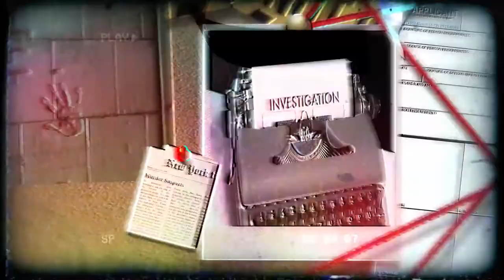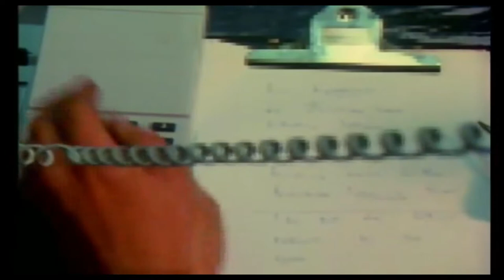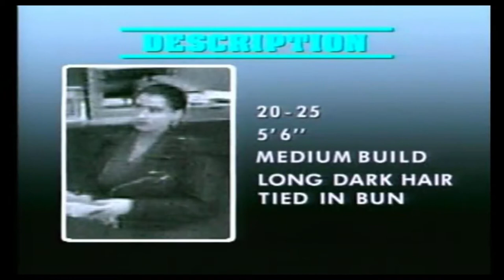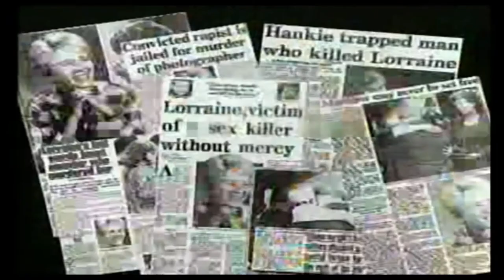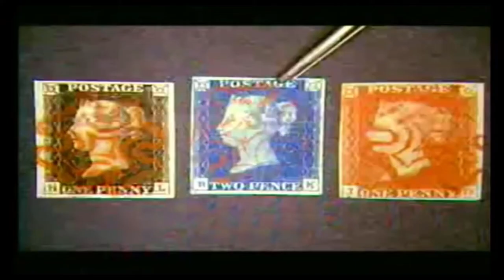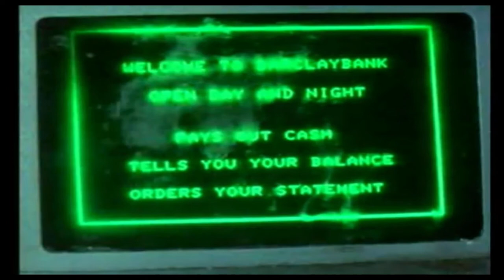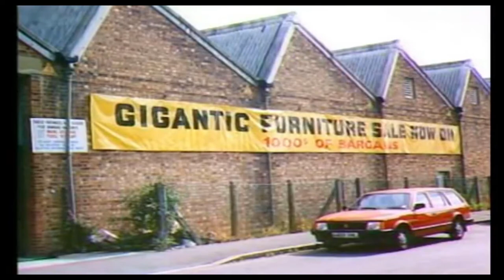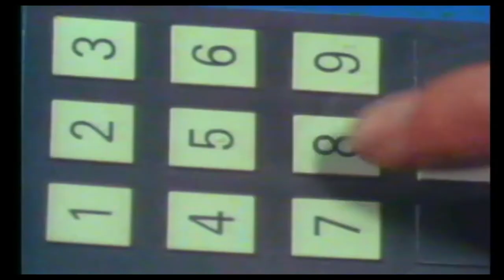Crimewatch UK November 1989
Police are appealing for information about the murder of 18-year-old Michelle Wareing, last seen alive as she left a disco in Wigan on 9 September. Did she take a taxi or start to walk home alone? And in Newcastle upon Tyne a busy travel agency was raided by three armed men.